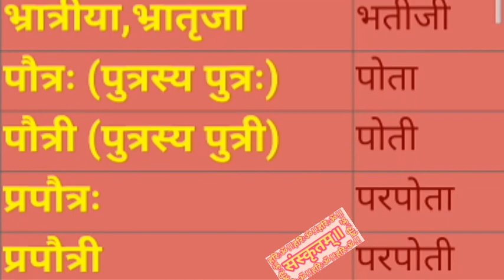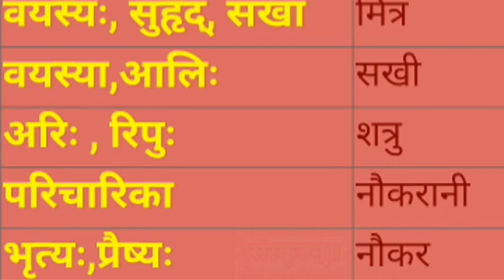सम्बन्धसूचकशब्दाः। संस्कृत @hariomtn सम्बन्धियों के संस्कृतनाम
ॐ नमो सुरभारत्यै मात्रे 🙏🌹

सम्बन्धों के